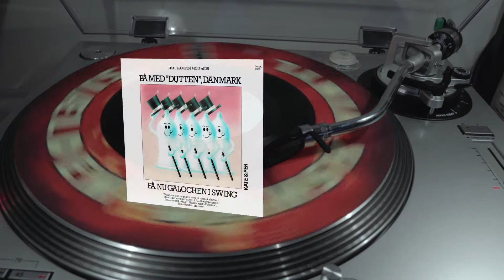Kate & Per: På med "dutten", Danmark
Indspillet til fordel for AIDS-kampagnen i 1987.
Hele overskuddet tilfaldt AIDS-Fonden (Sundhedsstyrelsen).

Dask Music 1987
2306